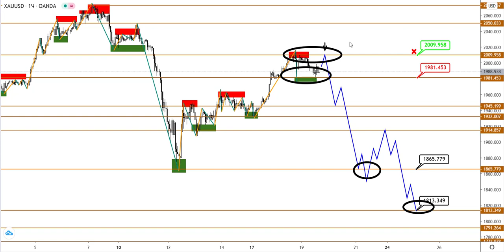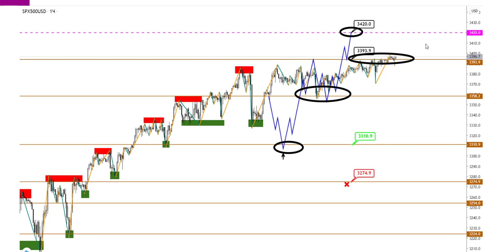Технический анализ XAUUSD и S&P500 от 19 08 2020